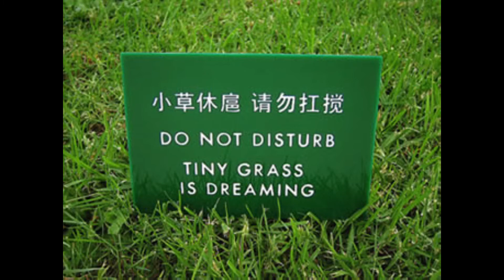Too Many Elves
Today we look into the issues with elves and what changes we hope to see in the future.